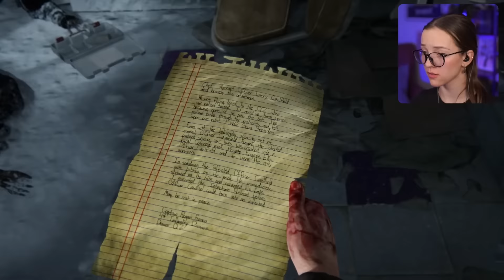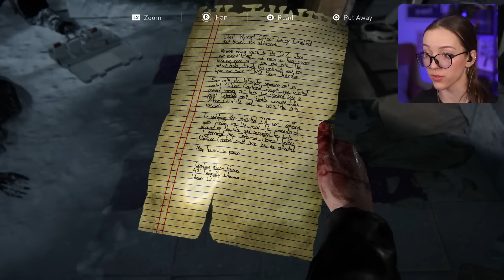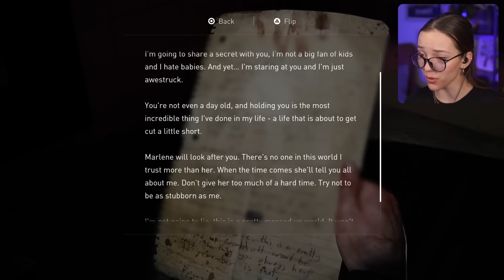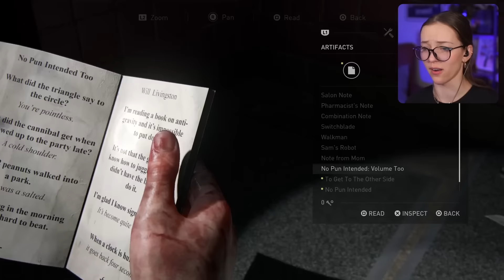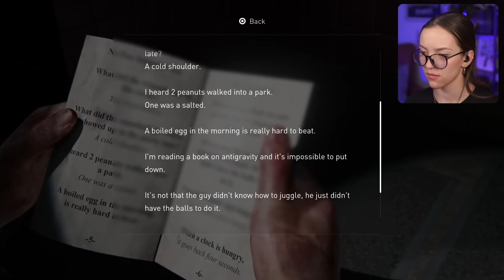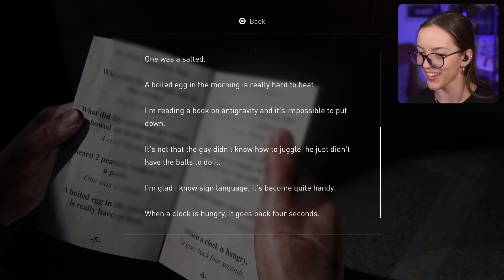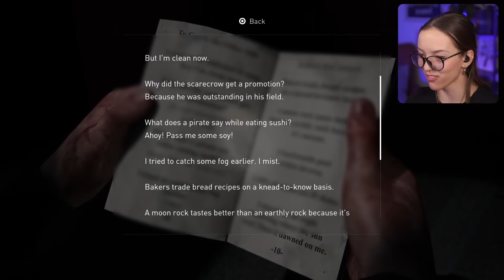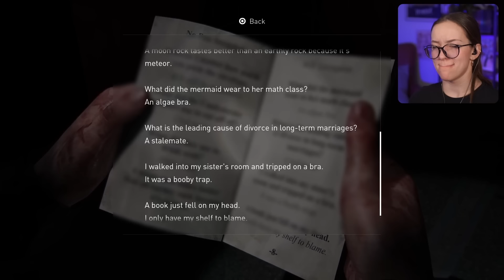Don't Go ✧ The Last of Us Left Behind ✧ Full First Playthrough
This was a DLC?? I'm SO glad I played it, because I feel like it's fundamental to Ellie's backstory! And it even takes place during the game! What an emotional experience.